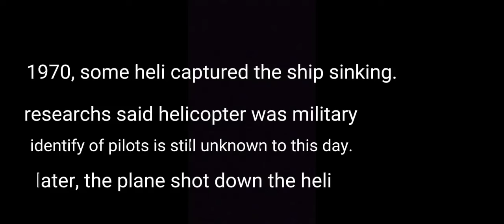sinking of cruise liner (or u can call it a titanic sink but with alternate story)plane crazy shortf